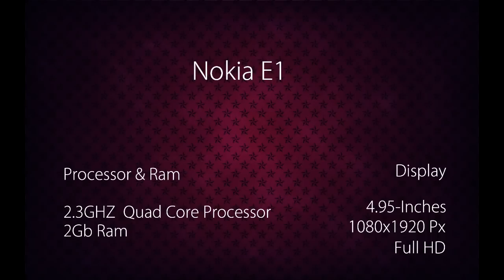Nokia E1 first look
This Video Is - Nokia C1 & Nokia E1 Upcoming Nokia Android Smart Phones 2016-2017 .

Its Amazing Phone And Specification of This Phone Is Extreme. Two Models Are Lunching -

Nokia C1   Price  - 12999

Nokia E1    Price  - 29990

Other Details Are Declared In Video ...so watch video and Enjoy..

Thanks For All Support And Love ...